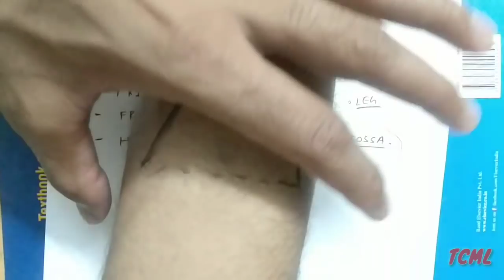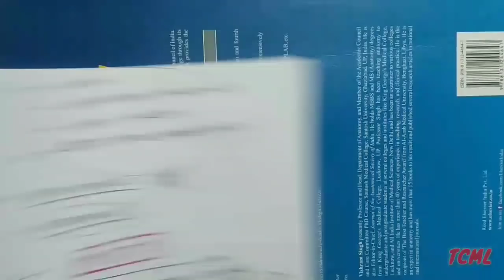Cubital Fossa Anatomy 1/2 | Boundaries and Content | Upper Limb Anatomy | TCML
■ Suggested Video 😊

TCML Team 🍃